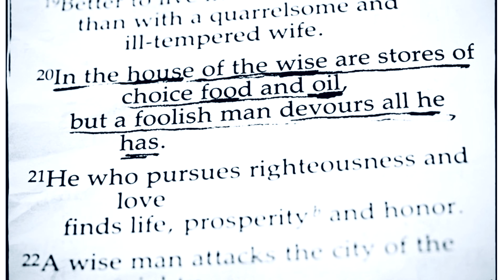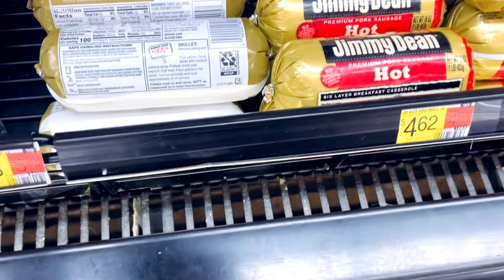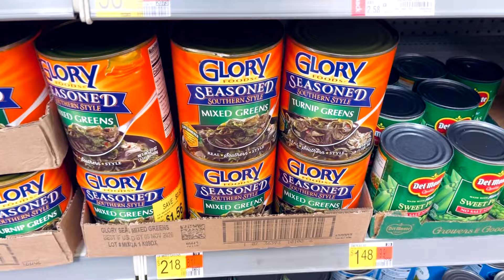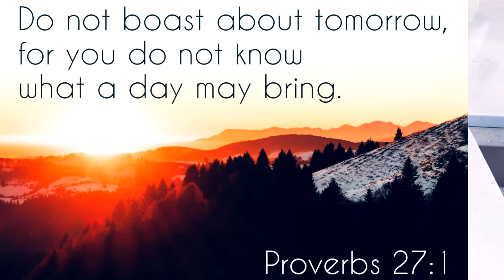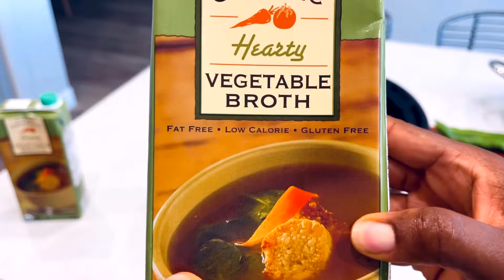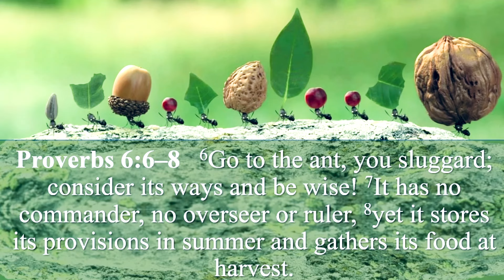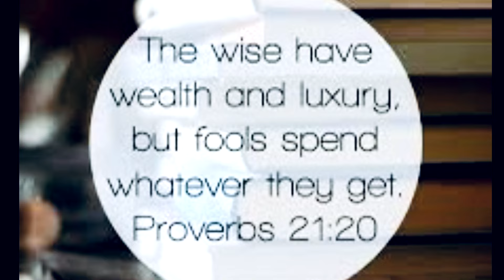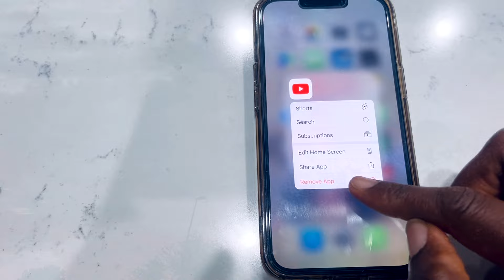A Week Of Groceries Only $35 For A Family Of 8 | Using Biblical Wisdom | Christian Homemaker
Please join me as I share how to shop for a family of 8 for less than $35. I pray you are all well and this video inspires you.💕

RESOURCE PAID LINKS

🪴 17 oz. Bible Verse Travel Mug

🪴Hamilton Beach Hot Water Kettle:

🪴Designing A Lifestyle That Pleases God:

Thank you all for allowing me to be able to do what I love and that’s sharing God’s Word, A Healthy Lifestyle, & A Biblical Way of Living.

Sourdough Cinnamon Rolls

INGREDIENTS
8 tablespoons (113 g) butter cold
2 ½ cups (300 g) all-purpose flour see notes
⅓ cup (100 g) sourdough starter discard
1 cup (240 g) buttermilk see notes
1 tablespoon + 1 teaspoon (25 g) honey or granulated sugar
¾ teaspoon (4 g) fine sea salt
1 teaspoon baking powder hold back in initial mix
½ teaspoon baking soda hold back in initial mix

CINNAMON-SUGAR FILLING
¾ cup (150 g) light brown sugar
2 teaspoons ground cinnamon
4 tablespoons (56 g) butter melted

CINNAMON ROLL GLAZE
1 tablespoon (14 g) butter melted
1 cup (120 g) powdered sugar
1 teaspoon (5 g) vanilla extract
2 tablespoons (30 g) milk

INSTRUCTIONS

Mix the dough: Use a cheese grater to grate the cold butter into a mixing bowl. Add the flour and use a bench scraper or pastry cutter to cut the butter into the flour. Add the sourdough starter discard, buttermilk, honey and salt. Mix with a spatula until the ingredients are well incorporated. Cover the bowl and let rest on the counter for 10-12 hours. (DO NOT add the baking soda or baking powder. This will be added right before rolling out the dough)

Make cinnamon sugar filling and glaze: Mix the brown sugar and cinnamon in a small bowl, set aside. In a separate bowl, mix the glaze ingredients and set aside. Preheat oven to 375°F (190°C) and butter a 12" cast iron skillet.
Add leavening agents: Mix the baking powder and baking soda in a small bowl with a fork until there are no visible lumps. Sprinkle the mixture on top of the dough and mix it in with your hands.
Roll out the dough: Generously flour your work surface and turn the dough onto it. Flour the top of the dough. Use a rolling pin to roll the dough into a 12" x 24" rectangle.